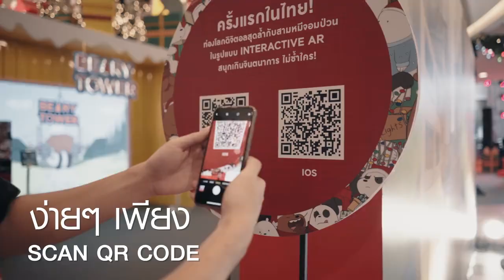Interactive AR with We Bare Bears